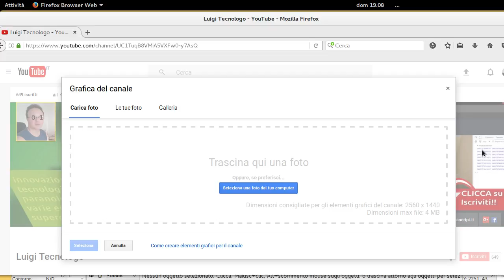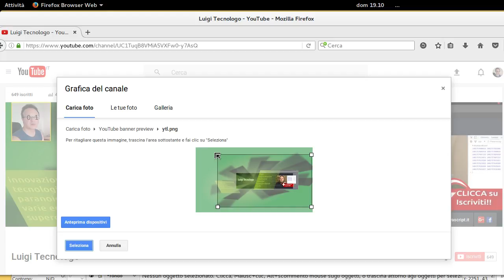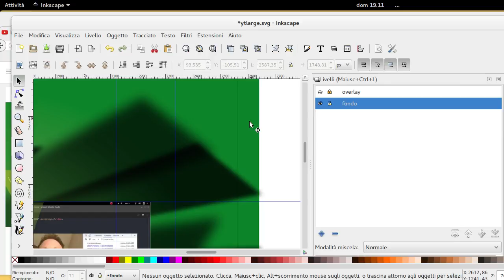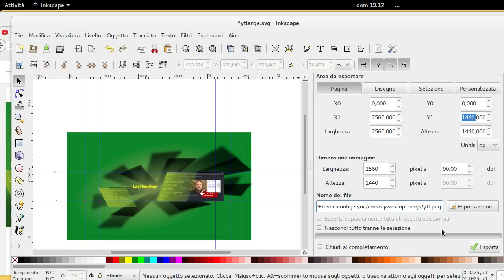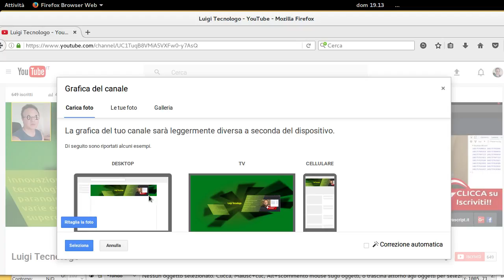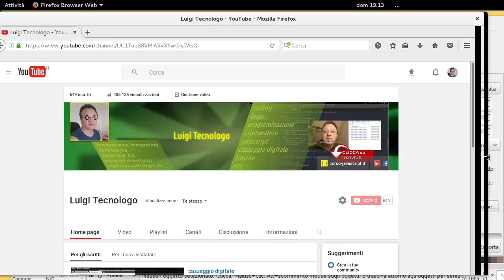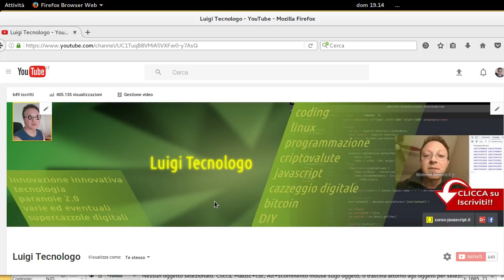Come fare la copertina come uno YouTuber professionista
Come fare la copertina del canale di YouTube senza impazzire. Inkscape SVG